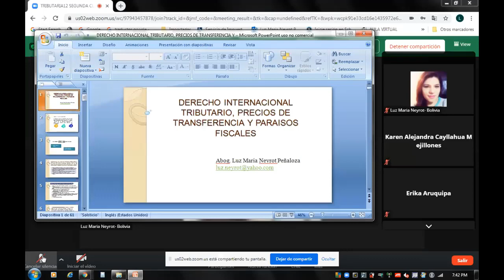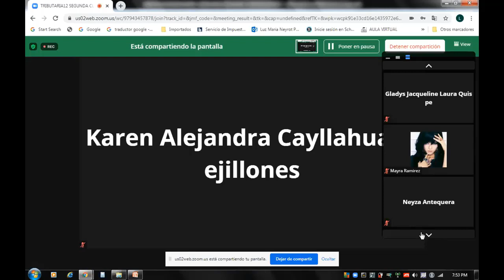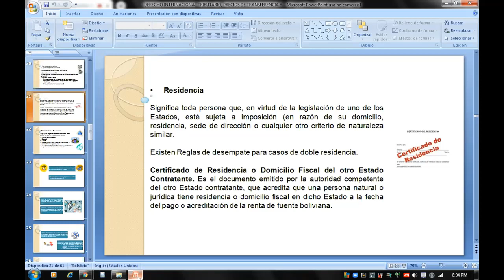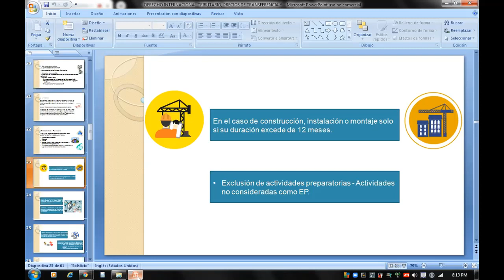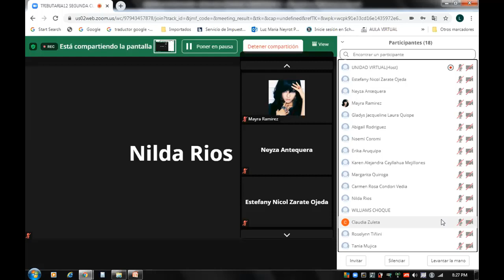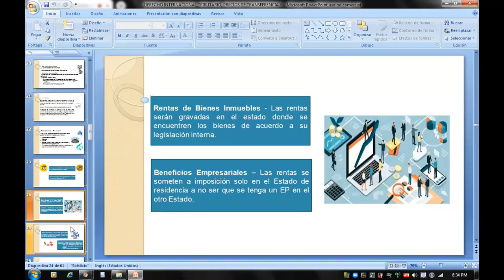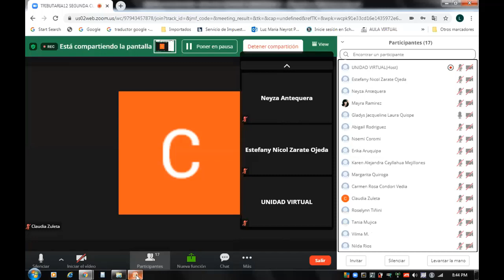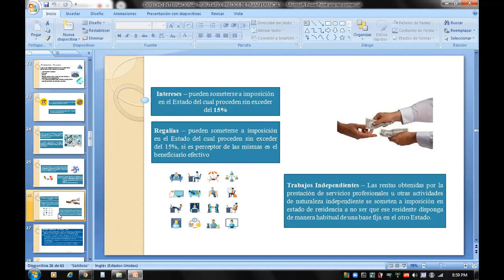TRIBUTARIA12 SEGUNDA CLASE EN LINEA